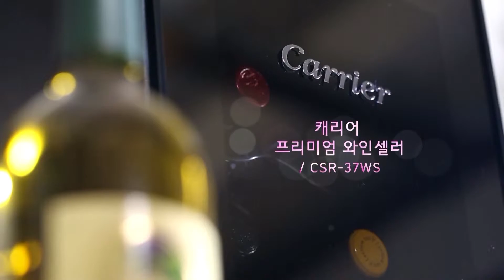니즈소구3